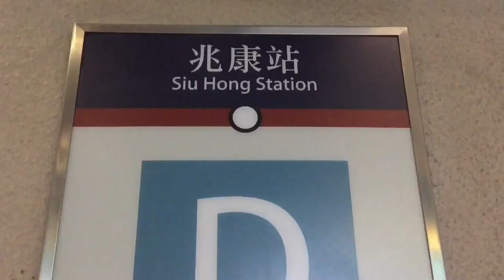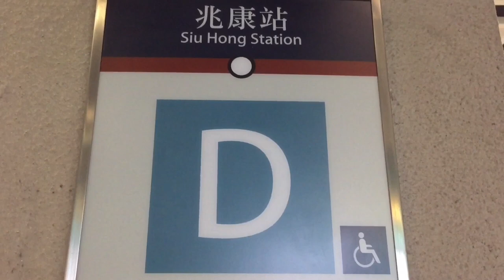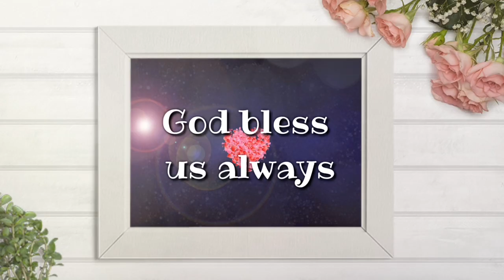GRAND CANYON OF HONG KONG | POR LO SHAN | PINEAPPLE MOUNTAIN | 菠蘿山 | JOY WANDERS HK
Por Lo Shan (Chinese: 菠蘿山; lit. 'Pineapple Mountain') is a 121 m (397 ft) high peak in the western New Territories of Hong Kong.

Por Lo Shan is a small hill located between Leung King Estate and Shan King Estate. Nowadays, when hikers talk about "Por Lo Shan", they usually refer to the informally-named "Grand Canyon of Hong Kong", a few kilometres west of Por Lo Shan. The "Grand Canyon" is inside the Castle Peak Hinterland on Castle Peak Range Road, just west of Leung Tin Pass.

This confusion exists partly because the "Grand Canyon" is officially unnamed and also because the road leading to the "Grand Canyon" starts from the foot of Por Lo Shan, near Leung King Estate.